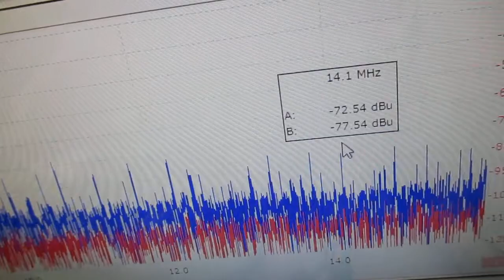メガヘルツの超音波発振制御技術 ultrasonic-labo